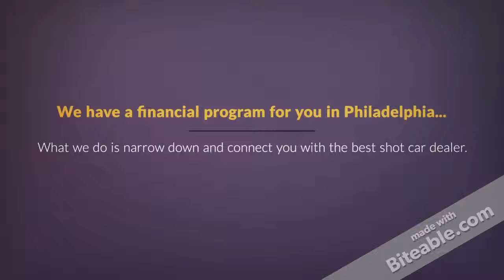Philadelphia used cars no money down - Philly used car lots for bad credit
Don't wait to get a ride in Philadelphia .. Apply for one we deal with bad credit car loans in the Philly area..